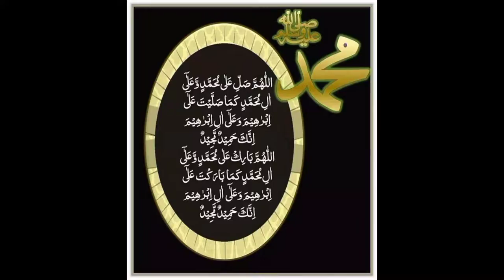Eid Miladun Nabi Wattsapp Status 2021/12 Rabi- Ul- Awal Naat Status/Wattsapp Status Rabi-Ul-Awal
Description
Eid Milad Ul Nabi Whatsapp Status 2021 | 12 Rabi Ul Awal Naat Status | Whatsapp Status Rabi-Ul-Awal.

 Umaima Irfan Souaima vlog..

eid milad un nabi by dr zakir naik bangla,
eid milad un nabi banda,
eid milad un nabi by engineer muhammad ali mirza,

eid milad un nabi dil bara masroor hai naat,
eid milad un nabi dubai,
eid milad un nabi essay in urdu,
eid milad un nabi english speech,
eid milad un nabi essay in english
eid milad un nabi essay,
eid milad un nabi essay in urdu for class 10,
eid milad un nabi hai dil bada masroor hai,
eid milad un nabi hai,
eid milad un nabi home decoration ideas,
eid milad un nabi hai dil bara masroor hai,
eid milad un nabi hyderabad 2021
eid milad un nabi hubli 2021
eid milad un nabi hai kya suhana noor hai,
eid milad un nabi hadees in urdu,
eid milad un nabi hai dil bara masroor hai status,
whatsapp status attaullah khan,
12 rabi ul awal status coming soon,
12 rabi ul awal status 2021
12 rabi ul awal status 2020
12 rabi ul awal status video,
12 rabi ul awal status new,
12 rabi ul awal status full screen,
12 rabi ul awal status dj,
eid milad un nabi status, bhi
eid milad un nabi mumbai,
eid milad un nabi status, BB
eid milad un nabi mumbai,whatsapp status sad,
LovelyStatuswp, Lovely_Status,Rasool Allah- Parho Droad Molod Ki Gari- Owais Raza Qadri

12 rabi ul awal status coming soon
Rasool Allah- Parho Droad Molod Ki Gari- Owais Raza Qadri
License
Source videos
View attributions